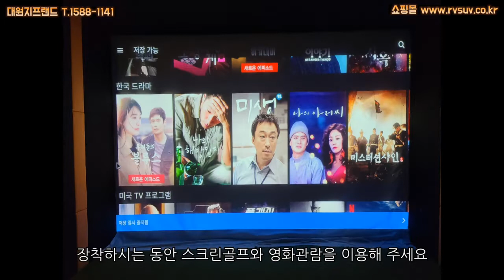하이리무진 싱크율90% 양문독립개폐 일체형 루프박스 랜드마스타+ 플러스 710리터 카니발KA4 문의 T.1588-1141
대원지프랜드 4세대 카니발 KA4
랜드마스타 플러스
양문 일체형 루프박스 +
AG 바디킷세트 머플러팁
본사매장 장착모습
22년07월08일
정 *호 고객님!

안녕하세요.

4세대 카니발KA4 랜드마스타 양문 독립계폐형 루프박스

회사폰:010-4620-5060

주소: 경기도 고양시 덕양구 대주로 410번길17(주교동)